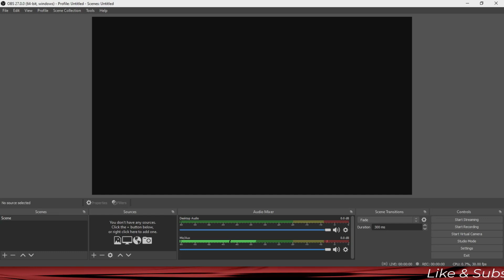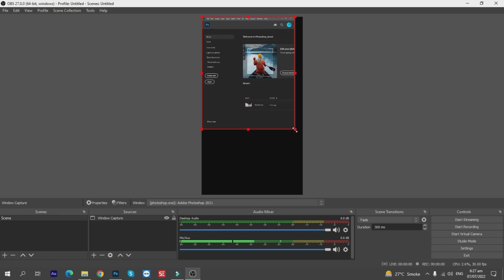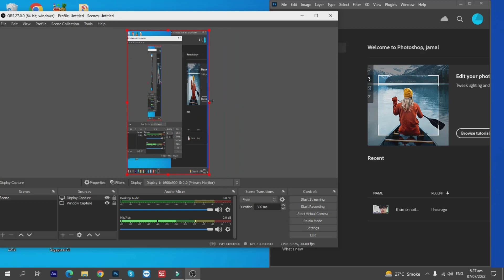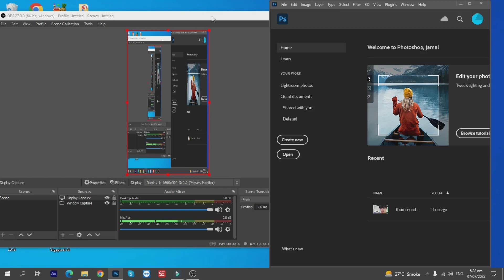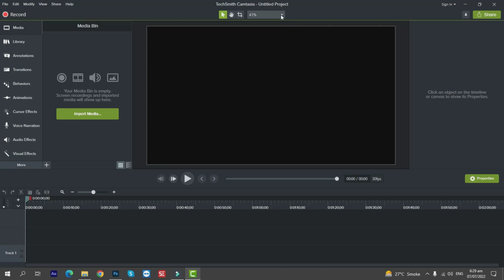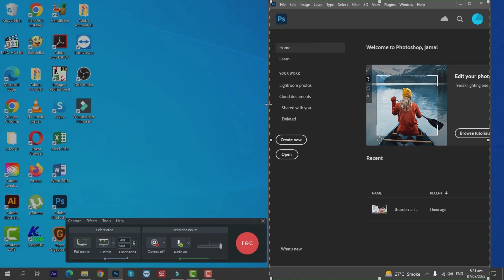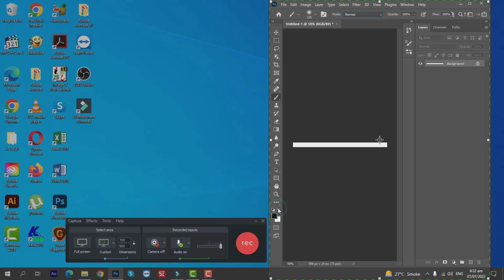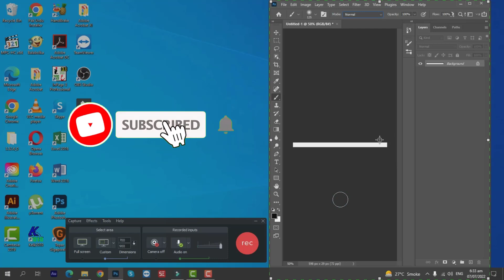How to Create Photoshop Shorts Updated - Urdu/Hindi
In this tutorial, learn how to create photoshop shorts for YouTube by a tricky way with very easy steps. Break down every option and secret of tool has to offer so that you can choose the one that works best for you.
💡 TOPICS IN THIS VIDEO 💡
How to Create Photoshop Shorts Updated
🔎 HASHTAGS 🔎